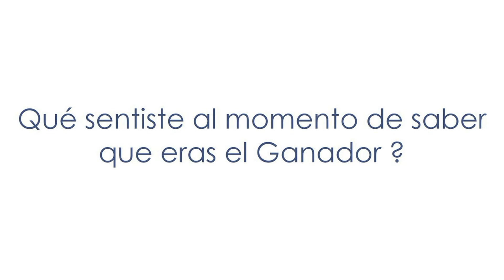BRITT SHOP / JAVIER VARGAS INVITA A JUGAR BRITT RAIDER